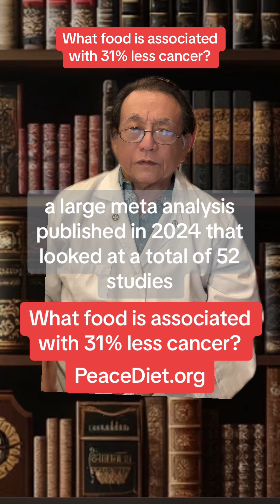what food is associated with 31% less cancer risk? Scientist in a published study in 2024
what food is associated with 31% less cancer risk? Scientist in a published study in 2024 researched in a met analysis 52 different studies. breastcancer .soyfoods. anticancerdiet fightcancer. Anticancerfoods. natto. tofu.